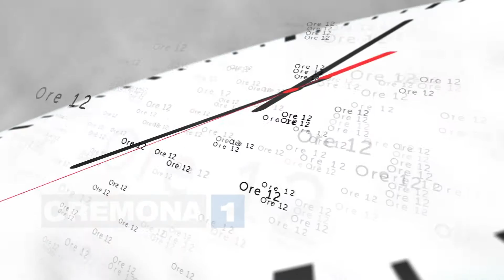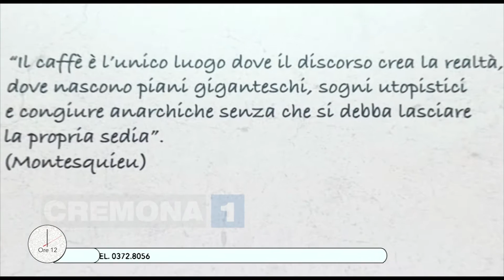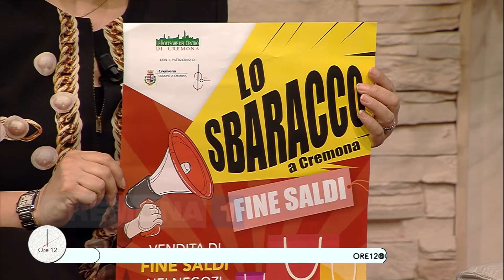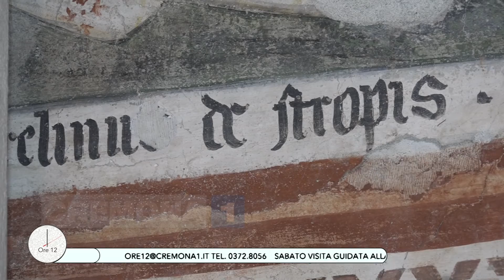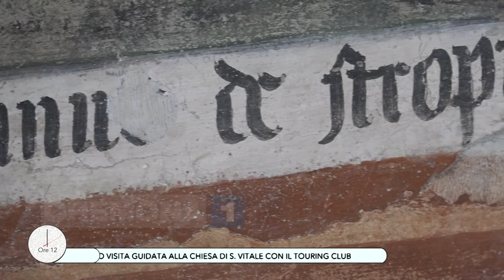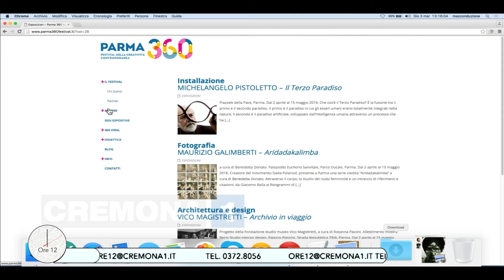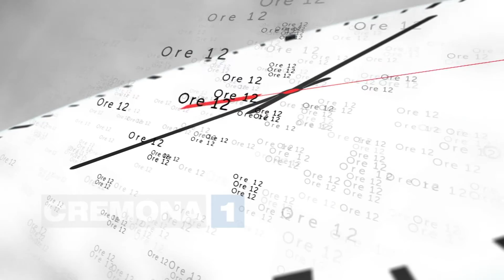Ore12 la puntata di giovedì 3 marzo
Con Francesca Galli, Alessandro Pisani, Pierluigi Bonardi delle Botteghe del centro per lo Sbarcco; Lole Boccasasso, Emi Mori, Eugenio Vittorio Donise della compagnia Primadonne per lo spettacolo “Senti chi parla” nell’ambito della rassegna “Filo Benefico”; Carla Spotti e Mariella Morandi; Anselmo Gusperti per la rubrica sugli immobili; Ilaria Dazzi, “Mercante in fiera”